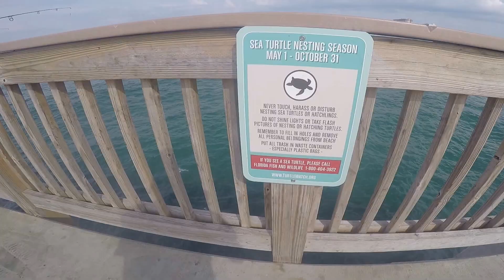McCauley Vacation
Family Vacation in Panama City Beach, Florida, June 12th, 2015.